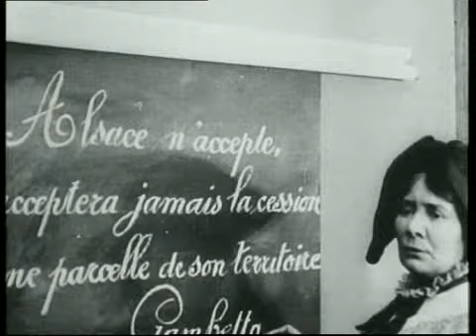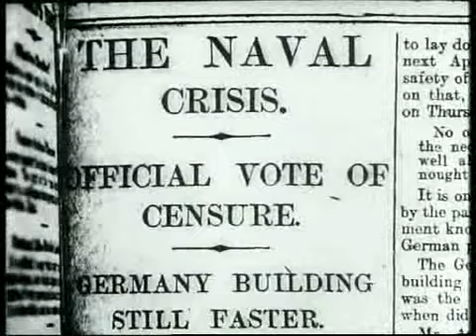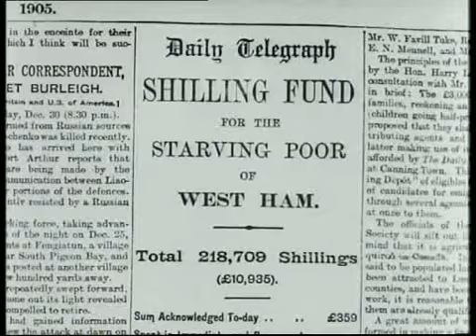The Great War 01 On the idle hill of summer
DocumentaryList.NET and donate or c1ick an a.d. to support the site It's awesome all free to watch documentaries, streaming online, no registration needed or software to download. Search for documentaries or browse the categories.
SORRY  comments are disabled because of too many off topic flames